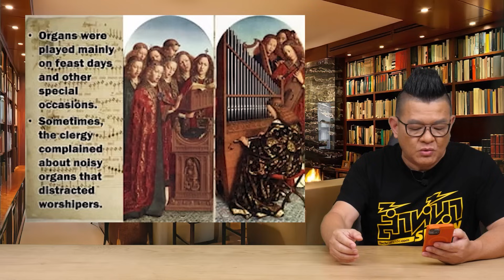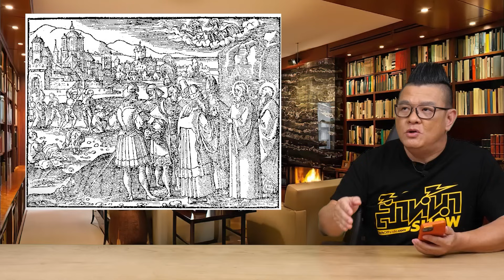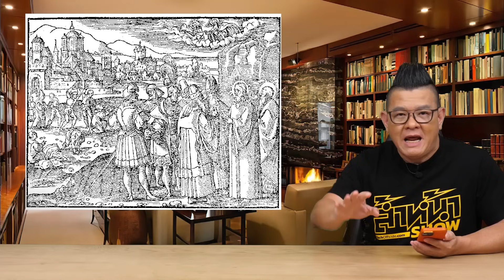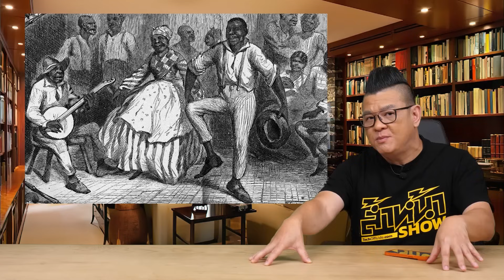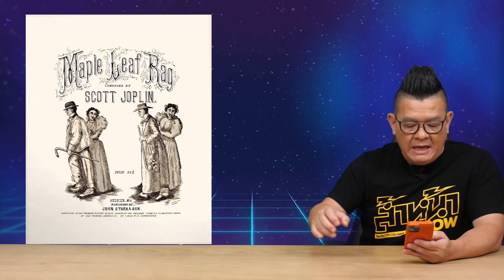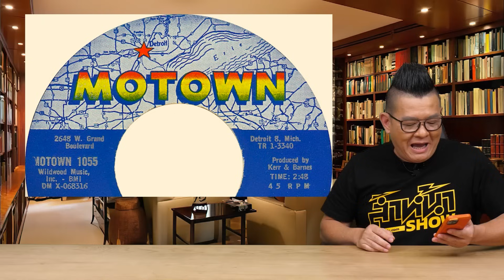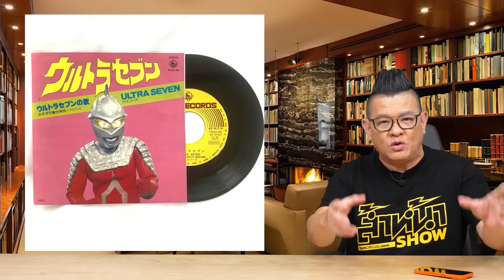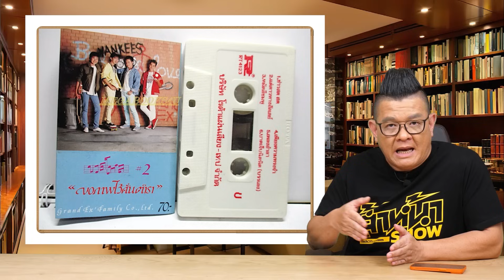Podshark EP.25 ตอน ประวัติศาสตร์วงการเพลง 🎵 (Ver.ตัดเพลงออก)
Reupload ตัดเพลงออก เนื่องจากเรื่องลิขสิทธิเพลง..

พี่หลามขอพักเรื่องประวัติศาสตร์ Hardware Computer กันไปสักพักหนึ่งก่อน มาชม Podshark ตอนใหม่กับประวัติศาสตร์วงการเพลงตั้งแต่อดีตจนถึงปัจจุบัน โดยเฉพาะวงการเพลงในยุค 80 90 ยุคสมัยพี่หลามยังเอ๊าะ ๆ ถ่ายทอดเรื่องราว เล่าในสไตล์พี่หลาม ดูกันจุใจ 3 ชั่วโมงเต็ม!! ไปรับชมกันเลยครับ..

** หากข้อมูลในคลิปนี้ มีข้อผิดพลาดประการใด ต้องขออภัยไว้ ณ ที่นี้ด้วยครับ **

อย่าลืมกด Subscribe และ กดกระดิ่งให้ช่อง แล้วคุณจะไม่ตกเทรนด์อีกต่อไป ขอบคุณครับ!!